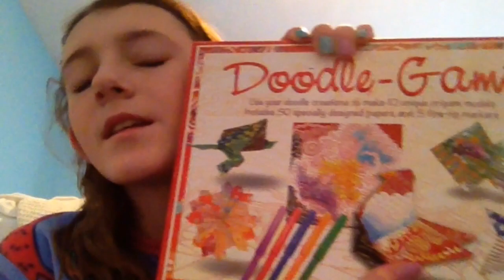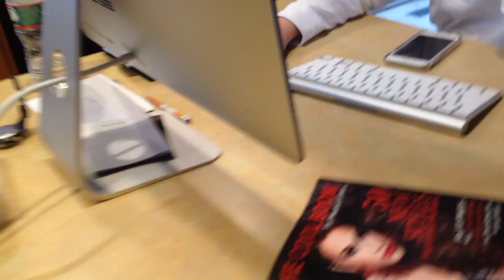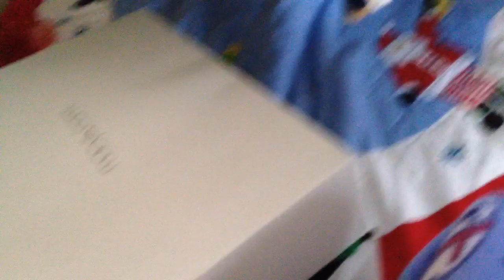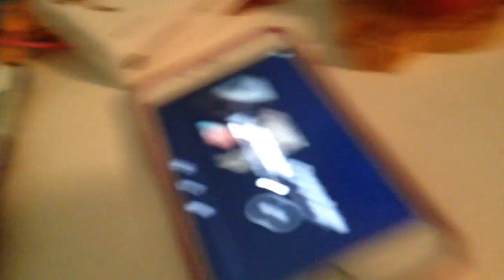Vlog 52: Paisley Is So Cute